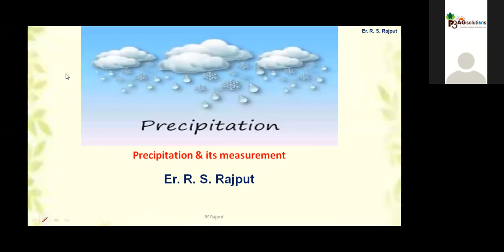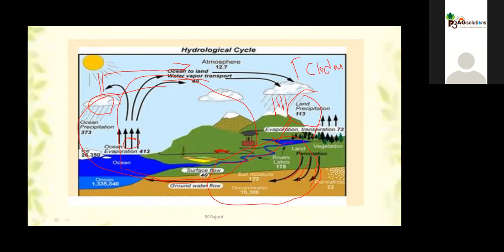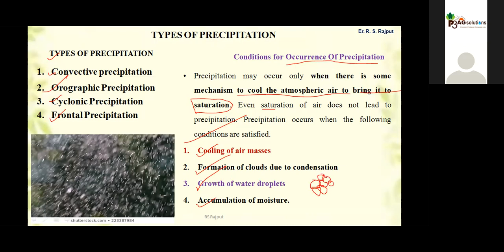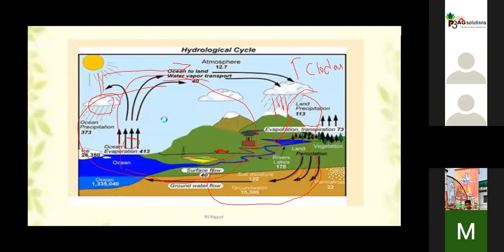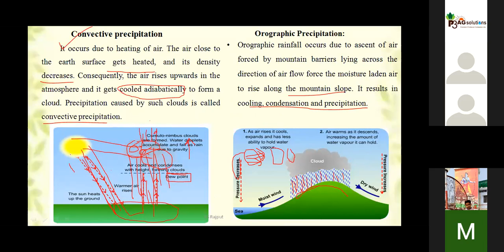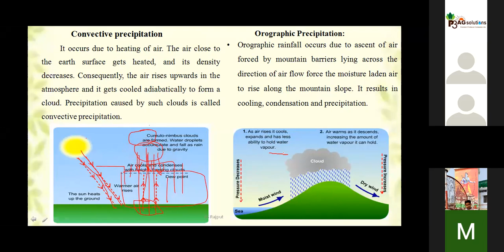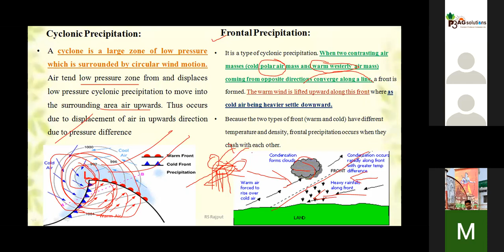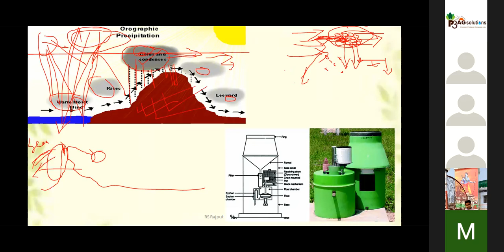Introduction of watershed Hydrology || Prof. R.S. Rajput Sir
|| What is Hydrology || Precipitation & Their Types || Hydrological Cycle || Convection Precipitation  || Orographic  Precipitation ||